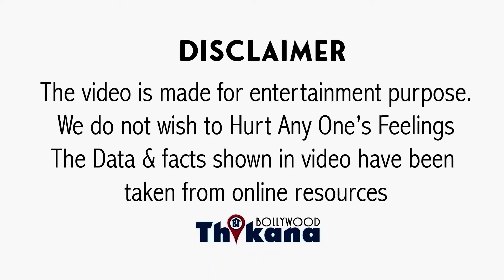BREAKING | "Hero 5 GF रखे तो मर्द और हमने 5 BF रखे तो चालु ....." Manisha Koirala